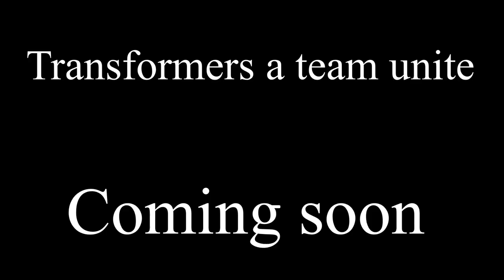TFATU || A Deceptacon in the Closet ||￼￼ (Read Description)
This is A remake for this for￼ Transformers, a Team￼ unite￼
Who knows when this will be a gacha series￼ We’ll just have to wait to see￼
If you want to send us your fanart ￼ Make sure you posted with the TFATU Or transformers or transformersAteamunite ￼￼￼￼ Post it on YouTube Instagram or Deviantart Who knows yours might be on the Community￼ post or in one of the videos in the future￼